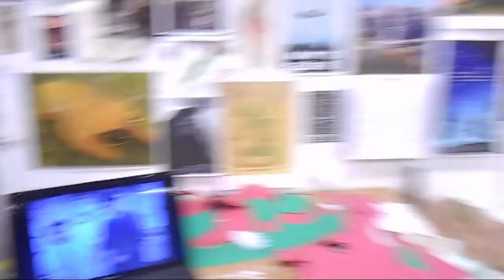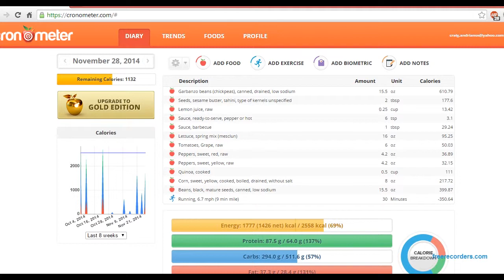What This High Carb Vegan Ate For Thanksgiving!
Normally I eat much more than this (calorie-wise) and much more often, but today was sort of atypical. But that's why you should eat more than once a day, because if you just eat a giant meal once a day you're more likely to under eat for the day, once in a while though you'll be fine, just eat as much high carb vegan food as your heart desires!